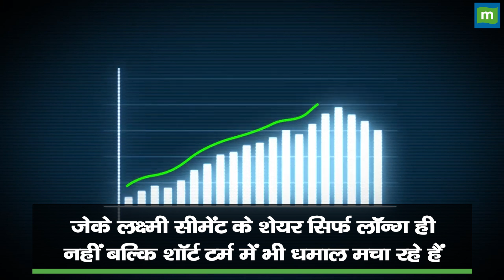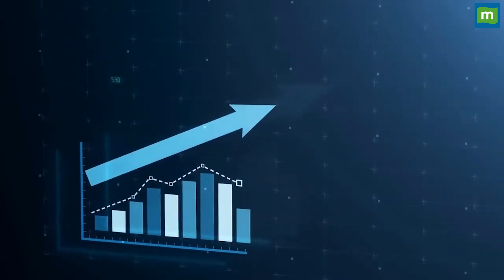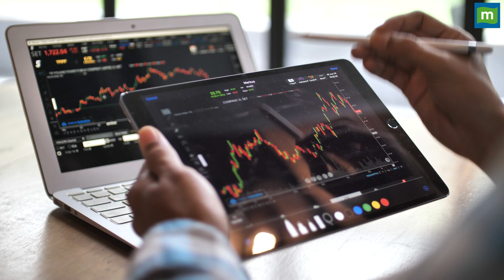Multibagger Stock : करोड़पति बनाने वाला ये शेयर क्या आपके पास है! | JK Lakshmi Cement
Multibagger Stocks: सीमेंट सेक्टर की इस दिग्गज कंपनी के शेयर पिछले हफ्ते रिकॉर्ड हाई पर पहुंचे थे और इस हाई से यह करीब 7% टूट चुका है। हालांकि एक्सपर्ट्स के मुताबिक इस गिरावट को निवेश के सुनहरे मौके के तौर पर देखना चाहिए।